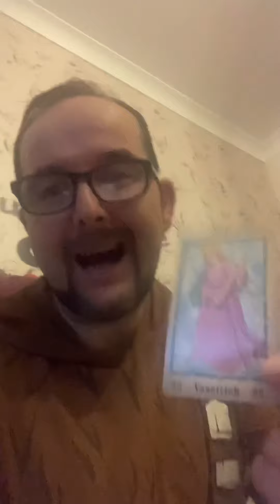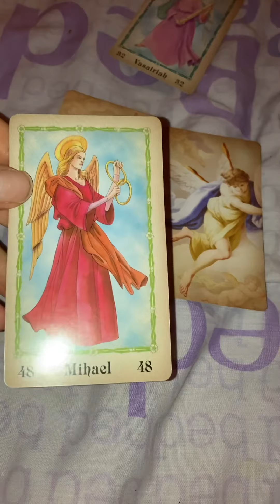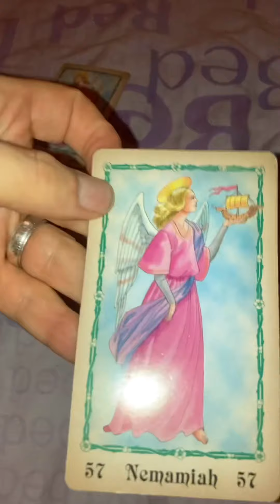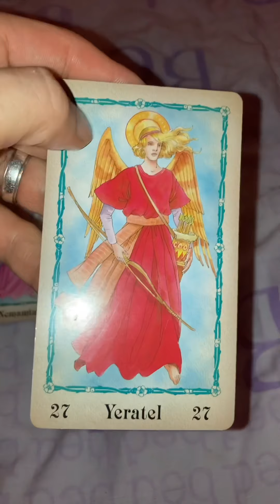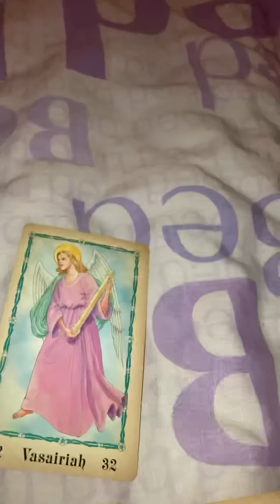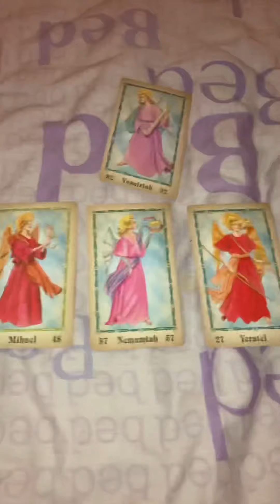25/10/21 Angel reading